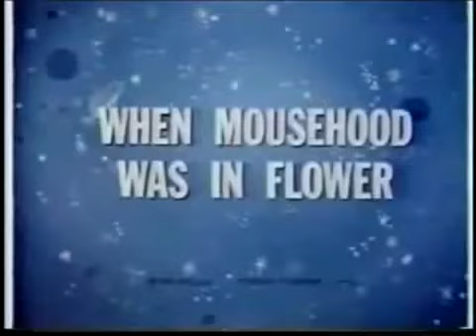Desenho Super Mouse que a gente assistia era uma ÓPERA!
Mighty Mouse Episode 073 When Mousehood Was in Flower

Aqui você vai matar sua saudade, e ver muita